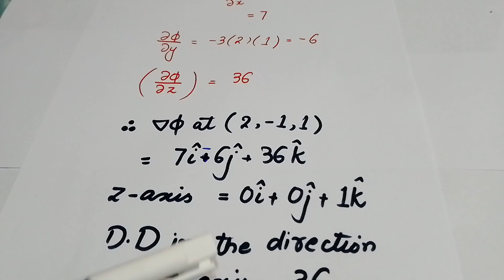BSc/BS maths book of Elementary Vector Analysis Chapter 4 ( curl and divergence) Ex # 4.1 Q # 9